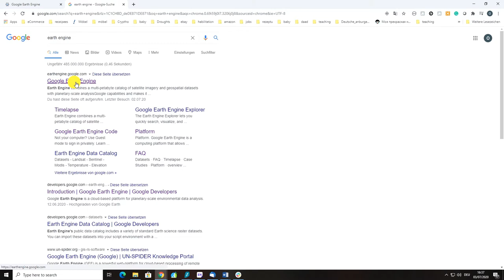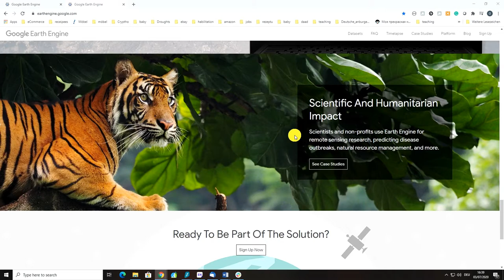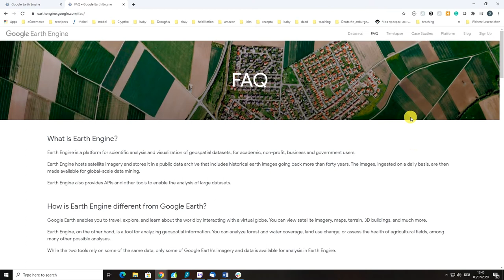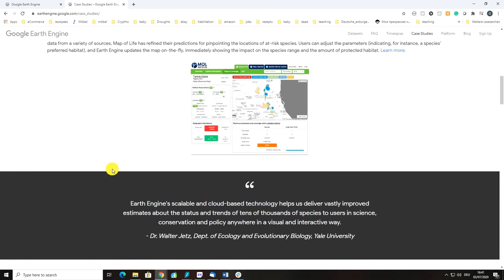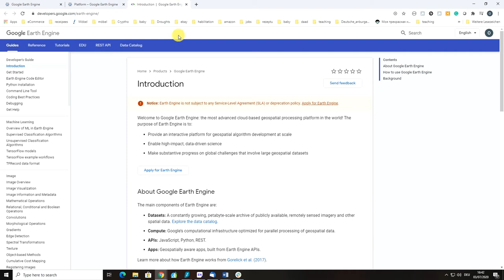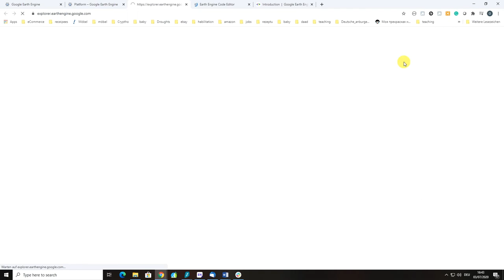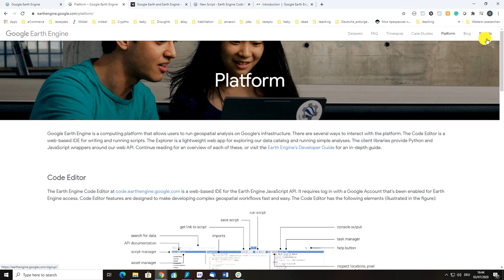Introduction to interface of Google Earth Engine